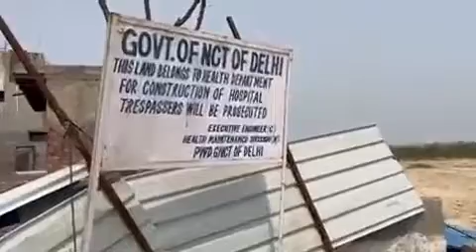केजरीवाल सरकार का 1,256 करोड़ का घोटाला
20-25 साल पहले बिहार के लिए चुटकुला सुनते थे कि विदेशी पर्यटक ने पूछा कि पुल कहां है, तो लालू यादव ने बताया कि pul केवल कागजों में है। *कट्टर ईमानदार केजरीवाल जी* ने 25 साल बाद ये ही काम देश की राजधानी में कर दिखाया।

 केजरीवाल के अनुसार, किराड़ी में 458 बेड का अस्पताल बनाया गया है और दिल्ली PWD की वेबसाइट के अनुसार 27 जून 2020 को काम पूरा कर लिया गया है। लेकिन अस्पताल कितना बना है, वीडियो में देखें। *यह केजरीवाल सरकार का 1,256 करोड़ का घोटाला है।*
जब जेल जाने का नम्बर आएगा
तो
देखो जी मोदी कैसे कैसे बदला ले रहा है 😝😝